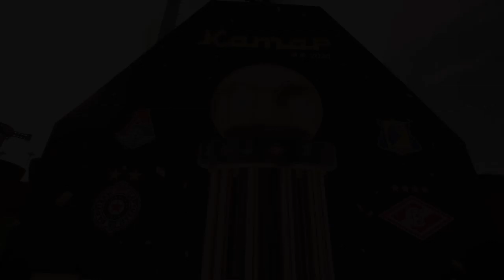LOKO CAM // Сёмин и Милутинович // две Рыбы в «Локо»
Юрий Палыч и Бора Милутинович, фрагменты матча c «Партизаном» - в новом Loko CAM из Катара.